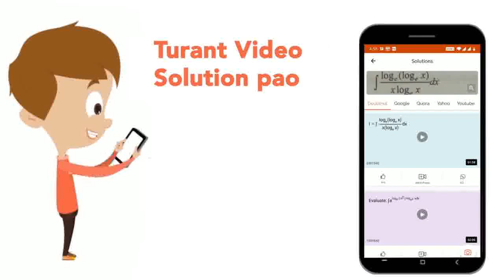Statement I Ina DeltaABC, sum (cos ^(2)(A)/(2))/(a ) has the value equal to (s^(2))/(abc).Statem...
Statement I Ina DeltaABC, sum (cos ^(2)(A)/(2))/(a ) has the value equal to (s^(2))/(abc).Statement II in a Delta ABC, cos A/2=sqrt(((s-b)(s-c))/(bc)) cos (beta)/(2)=sqrt(((s-a) (s-c))/(ac)), cos c/2= sqrt(((s-a)(s-b))/(ab))
Class: 12
Subject: MATHS
Chapter: PROPERTIES AND SOLUTION OF TRIANGLES
Board:IIT JEE

👉 Have Any Query? Ask Us.